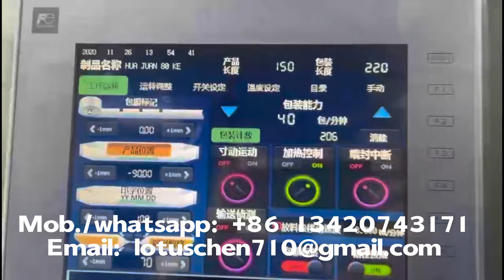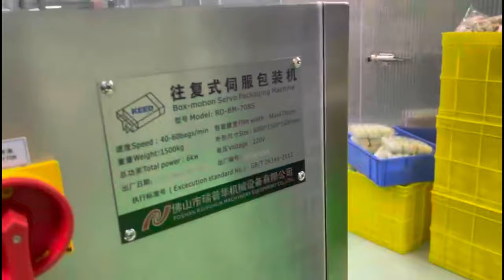Bun wrapping equipment, bun pillow package, bun packing equipment, bun flow wrapping machine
The bun pillow package can be 2 pcs/bag,4 pcs /bag  (2*2) or 6 pcs per bag (3*3). All types of group bun pillow packages are suitable for the bun packing equipment. The packaging speed is 30-100 bags per minute.

‼️‼️Foshan Ruipuhua Machinery Equipment Co. Ltd ( Named REALPOWER also),  who is specializing in manufacturing packaging equipment and Automatic packaging solutions for almost 20 2⃣0⃣years in China.

According to the industry, food packaging machinery and non-food packing solution have 8 types:👇👇
💯👉👉The bakery packaging solution leakage rate less than 0.03%.
🔴2. Chocolate bar 🍫🍫packaging machinery.
🔴3.  Wafer packaging solution. Single wafer packaging machinery, family wafer packaging equipment, and the combined packaging solution with single water and family wafer.
🔴4. Peanut bar packaging machine, cereal bar packaging system, energy bar packaging machinery, protein bar packaging equipment, and rice crispy packaging solution.
🔴8.  Snack packaging solution.

🎉🎉💞Attractive points:
☑️With packaging equipment machinery operation manual video
☑️Packaging machinery installation video
☑️With European CE and ISO9001 quality system for the face mask making equipment and automatic packaging equipment.

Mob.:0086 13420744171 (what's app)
Skype: Lotuschen5